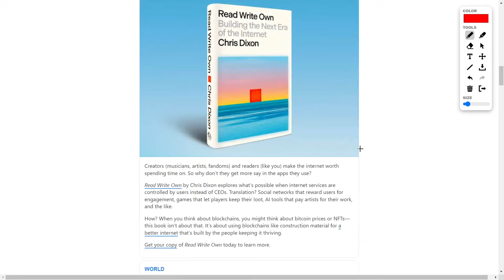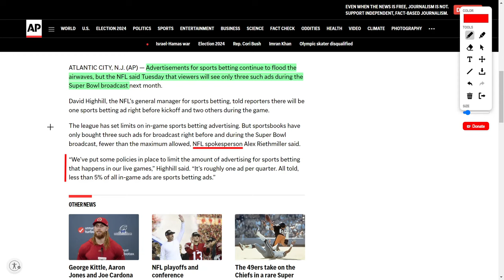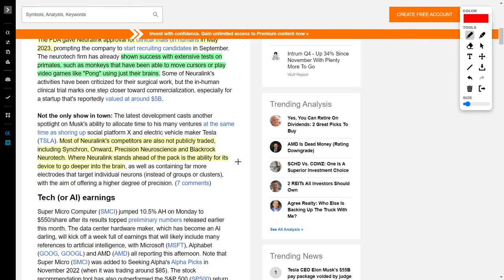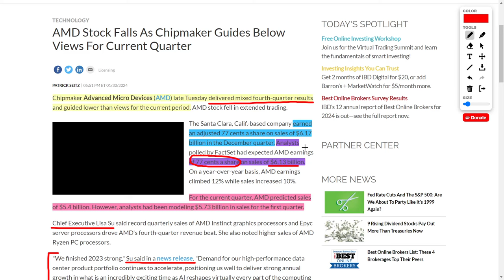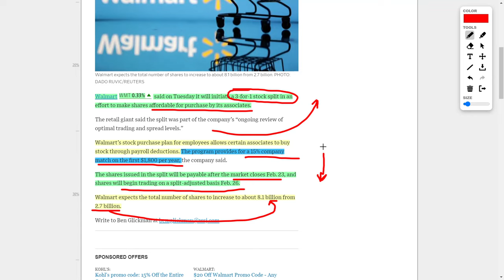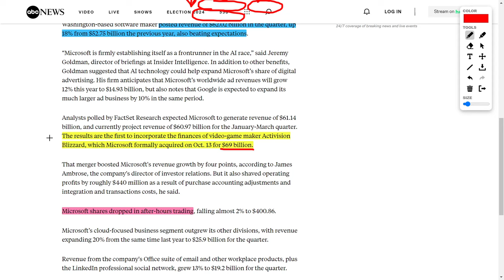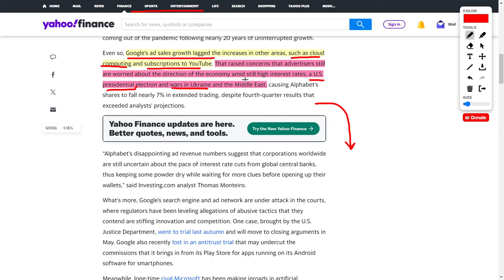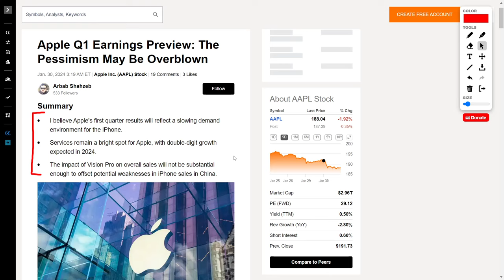Elon Musk Makes A Cyborg, Tesla News, WMT Stock Split, MSFT Earnings, Google Earnings, & Apple stock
The S&P 500 and Dow Jones have recently achieved unprecedented highs, fueled by auspicious earnings reports. Corporations such as Microsoft, Meta Platforms, and Uber have concurrently reached historic peaks, the latter observing a commendable uptick of approximately 2.23%. The digital asset landscape remains favorable, with Bitcoin exhibiting positive performance, adding to the broader market's optimistic trajectory.

Turning our attention to FanDuel, a notable participant in the online sports betting domain, recently debuted an IPO on the NYSE. This company, under the aegis of Flutter, commands a substantial market share, rivaling primary competitor DraftKings. The sports betting sector is experiencing a robust expansion because of both FanDuel and DraftKings.

A paradigm shift beckons with Neuralink, spearheaded by Elon Musk, marking a milestone in human integration with bionics. The company's advancements, particularly in primate trials and the recent FDA approval for human trials, underscore its significance. The potential merger of humanity with artificial intelligence is a prospect demanding meticulous consideration.

Tesla, a vanguard in the electric vehicle sector, faces nuances as a judge voids Elon Musk's $56 billion stock compensation plan. The implications, though reducing dilution for shareholders, prompt contemplation on the balance of executive compensation and corporate governance.

Advanced Micro Devices (AMD) encounters market fluctuations following a mixed Q4 report and a conservative revenue projection. Amidst this, the CEO expresses optimism, citing robust demand for their high-performance data center products.

Walmart's decision to initiate a three-for-one stock split seeks to enhance shares' accessibility for associates participating in the company's stock purchasing plan. It's imperative to recognize that a stock split does not alter the intrinsic value of the company.

Microsoft, buoyed by investments in artificial intelligence technology, reports a substantial profit surge for the October-December quarter. Despite this, market dynamics manifest as Microsoft shares undergo a decline in after-hours trading, underscoring the often irrational nature of investor sentiments.

Alphabet, the parent company of Google, presents double-digit revenue growth for Q4. However, concerns arise over the deceleration of ad sales growth, with investor apprehensions tethered to broader macroeconomic considerations.

PayPal, undergoing strategic recalibration through job cuts, aims to enhance efficiency and profitability. This measure, while aligned with cost optimization, prompts reflection on the underlying factors necessitating such restructuring.

Apple, a technological stalwart, braces for its Q1 earnings report, with anticipations suggesting a potential deceleration in iPhone demand. The introduction of the Vision Pro mixed reality headset is poised to offset potential challenges.